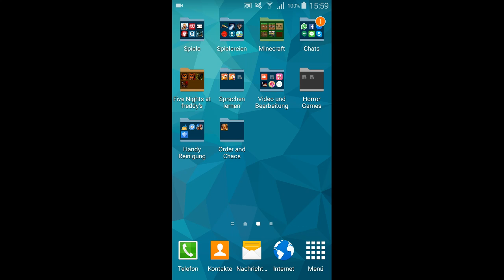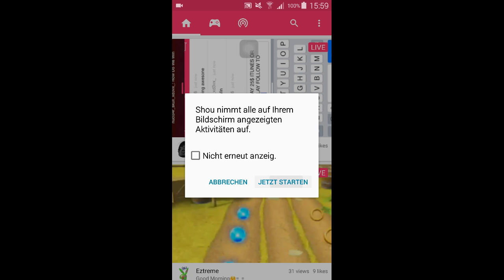Kleine Info zum Sonntag und Livestream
Hallo Leute,
es folgt eine kleine Info.

Viel Spaß beim zuschauen wünscht FloriM TV